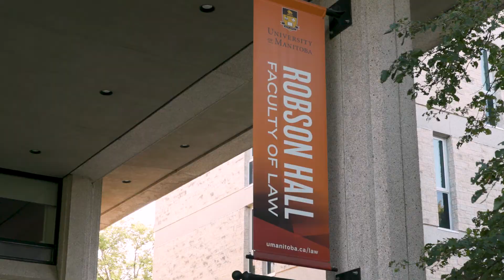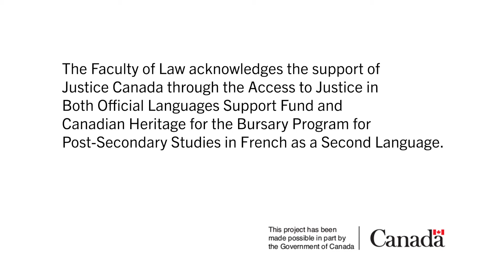Learn Law in French at Robson Hall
The University of Manitoba's Faculty of Law at Robson Hall offers some of its courses in French. With the kind support of the Government of Canada, bursaries are available to help law students wishing to study law in French to  ultimately help provide legal services to French-speaking clients, and improve Access to Justice.